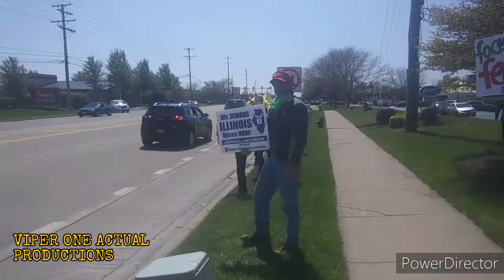Let Freedom Ring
Freedom rallys